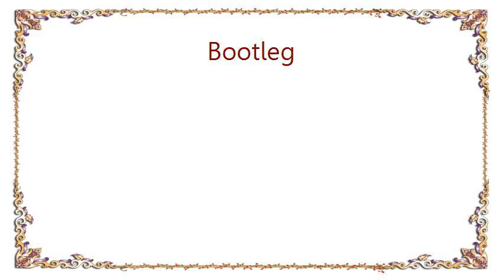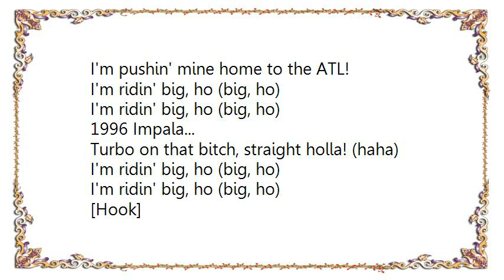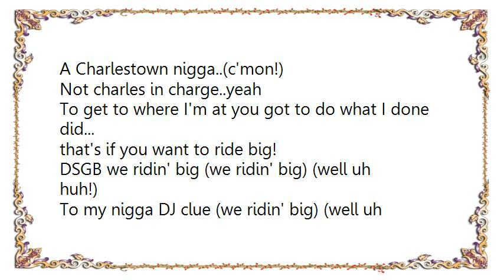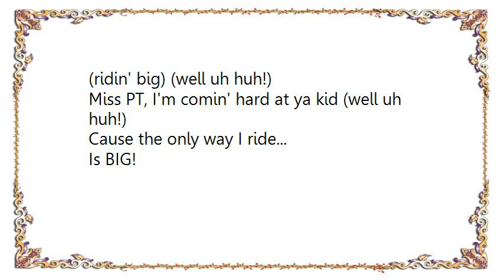Bootleg - Riding Big Lyrics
[Lyrics Bootleg - Riding Big]
[Intro]
I'm outside 30 minutes trying to figure out which car match my outfit!

[Hook] x2
The hardest decision I got to make: which car I'm gon' take when I skate (yeah)
I'm ridin' big, ho (big, ho)

[Verse 1]
Cadillac, Escalade
I'm candy red, I'm sittin on blades
And I'm.. I'm ridin big, ho (big, ho)
1979, Trans Am
All dem niggaz can say is GOD DAMN
{You see Troy car?) I'm ridin big, ho (big, ho)
Lexus Coupe, Q45 (cmon)
Gettin my dick sucked, while I drive!
Nigga.. I'm ridin big, ho (big, ho)

[Hook] x2

[Verse 2]
Stop!
Hit ya horn! (uh huh)
Blink ya lights! (c'mon)
Swerve...that thang. (uh huh)
To the right,(c'mon)
Make sure...you got big rims
The whip up on the clown...time to peel!
Gto's...
Chevy chevelles...
I'm pushin' mine home to the ATL!
1996 Impala...
Turbo on that bitch, straight holla! (haha)

[Hook]

[Verse 3]
I envisioned my rims...since I was 19 (c'mon!)
Pukang white, interior dark green..(c'mon!)
Know how it feel, to come to the crib
And muthafuckin' chill, like THAT!
In my garage...(c'mon!)
I'm kickin' it hard...(c'mon!)
A Charlestown nigga..(c'mon!)
Not charles in charge..yeah
To get to where I'm at you got to do what I done did...
that's if you want to ride big!
DSGB we ridin' big (we ridin' big) (well uh huh!)
To my nigga DJ clue (we ridin' big) (well uh huh!)
All my homies on the southside ridin' big (ridin' big) (well uh huh!)
All my homies on the westside ridin' big (ridin' big) (well uh huh!)
All my homies on the eastside ridin' big (ridin' big) (well uh huh!)
All my homies on the northside ridin' big (ridin' big) (well uh huh!)
Miss PT, I'm comin' hard at ya kid (well uh huh!)
Cause the only way I ride...
Is BIG!